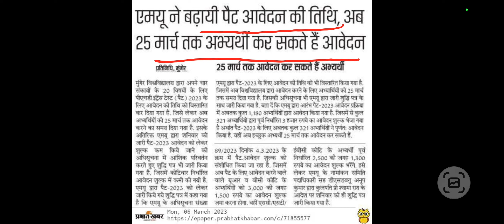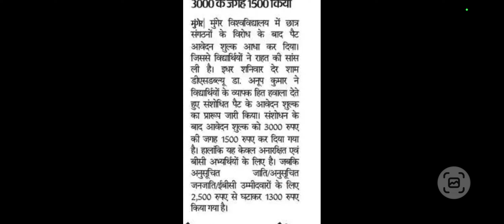Munger University Today News || Munger University Latest Update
Business Query :-